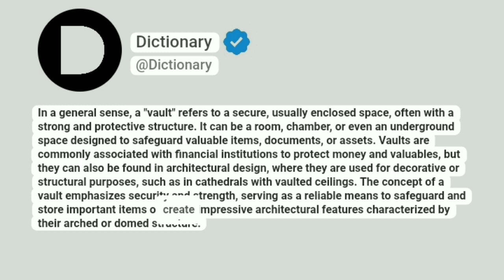Vault Meaning In English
In a general sense, a "vault" refers to a secure, usually enclosed space, often with a strong and protective structure. It can be a room, chamber, or even an underground space designed to safeguard valuable items, documents, or assets. Vaults are commonly associated with financial institutions to protect money and valuables, but they can also be found in architectural design, where they are used for decorative or structural purposes, such as in cathedrals with vaulted ceilings. The concept of a vault emphasizes security and strength, serving as a reliable means to safeguard and store important items or create impressive architectural features characterized by their arched or domed structure.